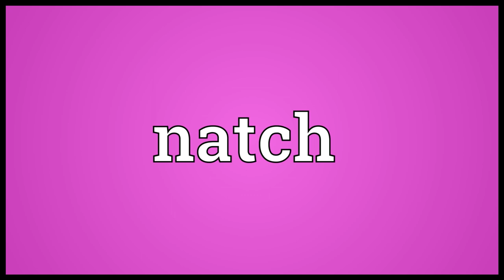Natch Meaning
Video shows what natch means. Naturally; of course..  natch pronunciation. How to pronounce, definition by Wiktionary dictionary. natch meaning. Powered by MaryTTS